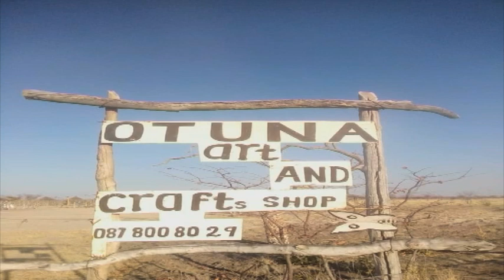Visual artist from Omugulu-Gwoombashe urges peers to pursue their dreams - nbc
A local artist from Omugulu-Gwoombashe is encouraging those with a passion for arts to pull up their socks and pursue their dreams.

Paavo Shikongo has been living off his art pieces for the past four years.